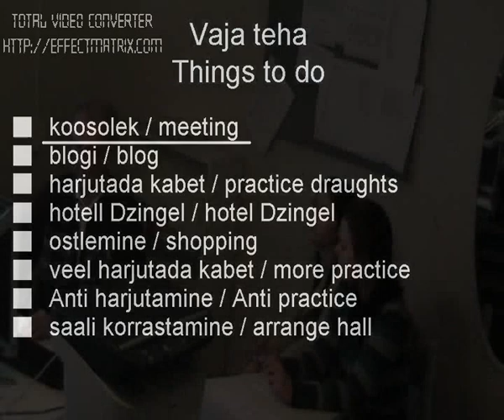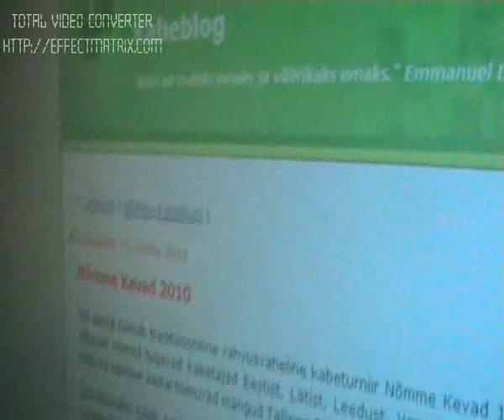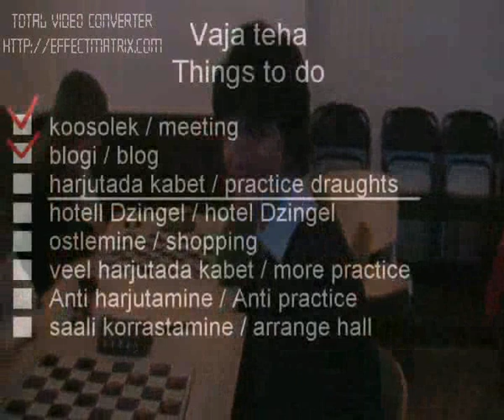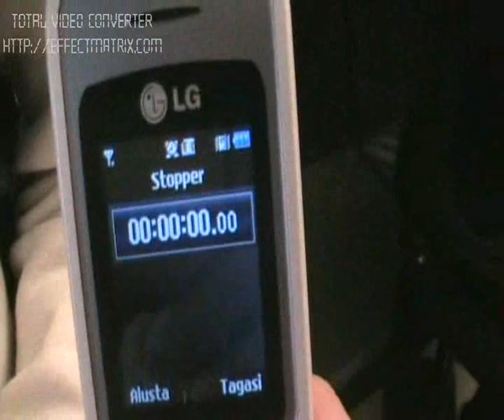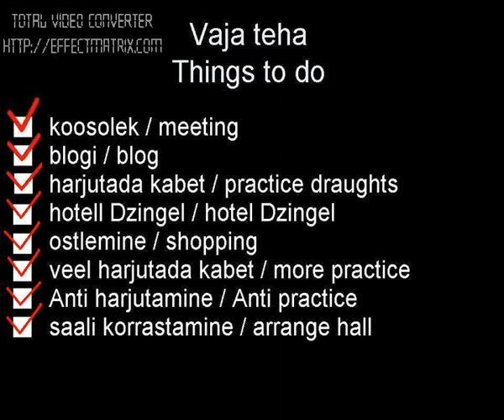Valmistumine Nõmme Kevadeks